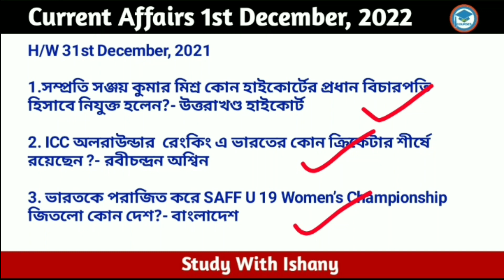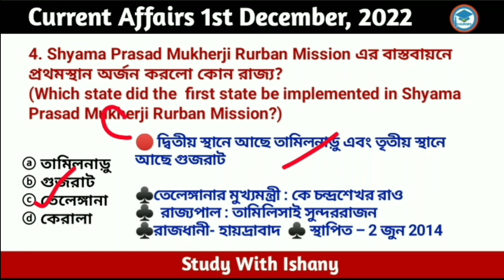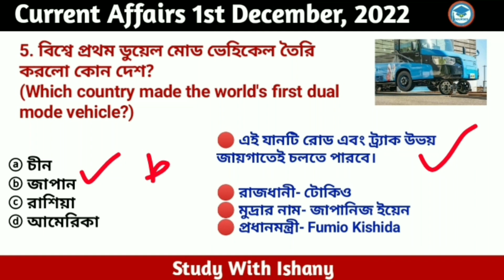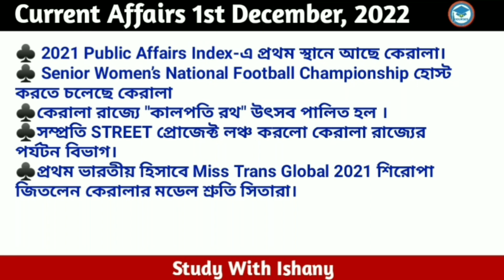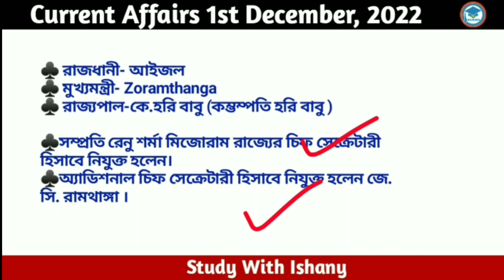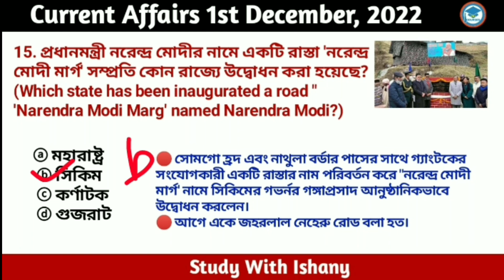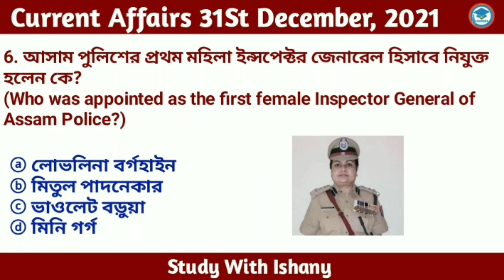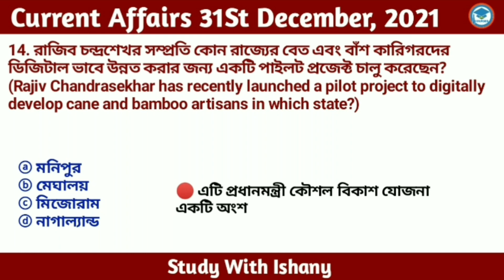Bengali Current Affairs | Current Affairs in Bengali | 1st January ,2022| Study With Ishany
Daily Current in Bengali language.Daily GK current affairs in Bengali.Daily Current affairs 2022 in Bengali.Daily Current affairs West Bengal.daily current affairs in english .
bengali current affairs mcq.current affairs .wbp current affairs 2022.

Releted Topic
*রেলওয়ে বোর্ডের নতুন চেয়ারম্যান ও CEO
*কলকাতা পুলিশের নতুন কমিশনার
* ‘Global Family Day’
* "ভারতের প্রথম পেপারলেস কোর্ট
*“Sawra-Kuddu Hydro Power Project”
*‘Sahitya Akademi Award 2021’

👉 বিভিন্ন কোম্পানির CEO Pdf এর মূল্য 10 টাকা।

rupees

👉current affairs November 2021 in Bengali   | সম্পূর্ণ December মাসের কারেন্ট অ্যাফেয়ার্স এর

decembercurrent affairs
বিগত ৬মাসেরকারেন্ট অ্যাফেয়ার্স